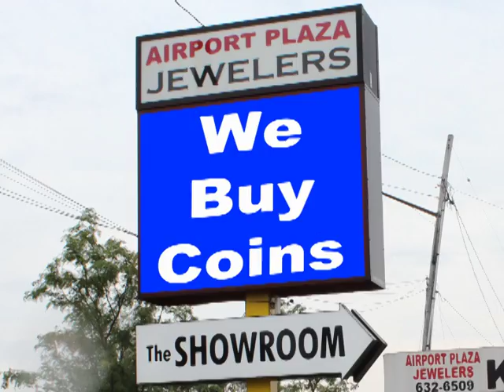Who Buys Coins in Buffalo NY? The Showroom on Union Buys Coins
Who buys coins in Western New York? We do! I'm Rick Balicki and welcome to Airport Plaza Jewelers The Showroom on Union. Looking to sell your coin collection then bring it to The Showroom on Union for instant cash now. As Western New York's premier jewelry shop we pay more. If you have coins just take the 33 expressway East to the Union Road exit to 4230 Union Road The Showroom on Union.